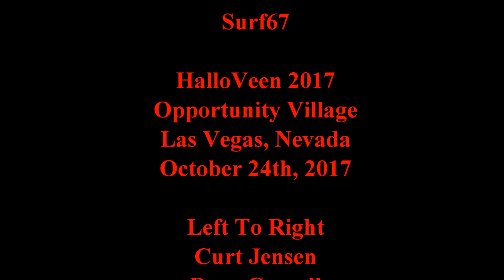Surf67 Perfidia Later HalloVeen 24 Oct 17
Surf67 supports Opportunity Village performing for their fundraiser “HalloVeen 2017.” This performance was on October 24th, 2017. This tune is Perfidia.